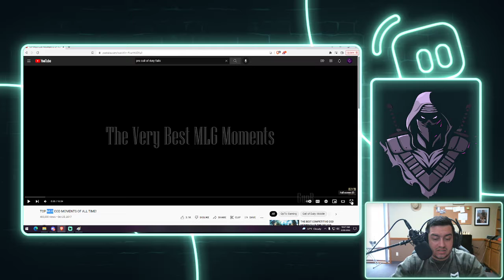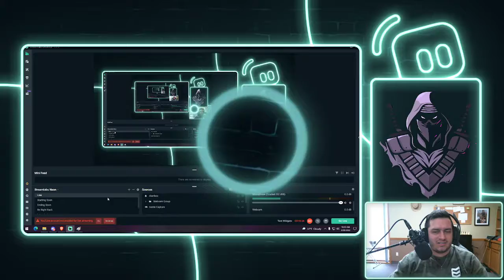Reacting to Best MLG Moments